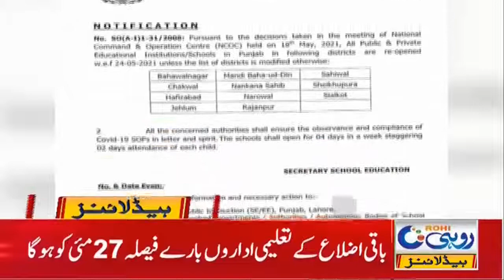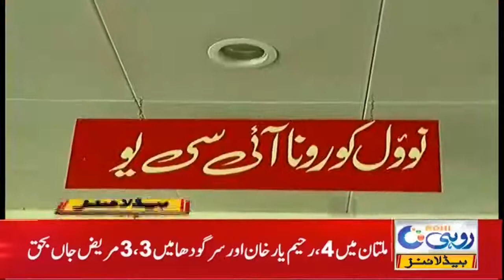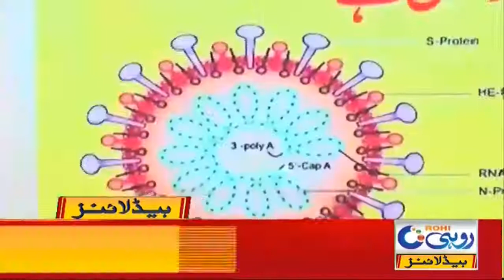Coronavirus Cases Peaked Again | 2am News Headlines | 22 May 2021 | Rohi